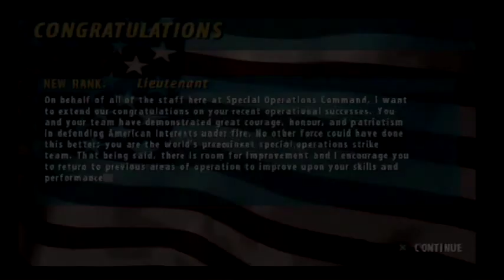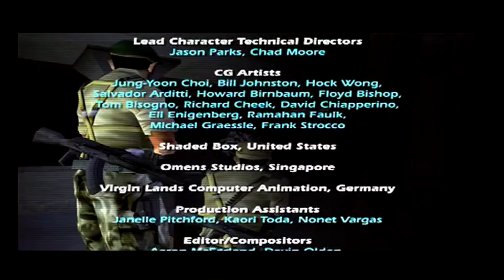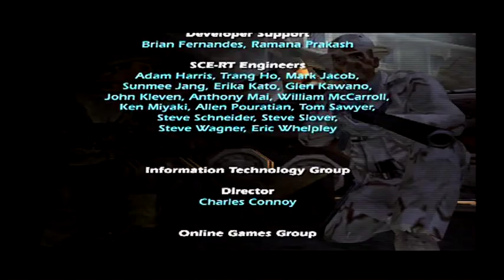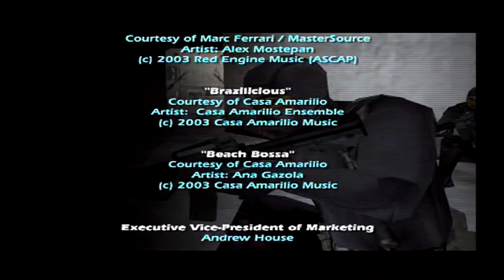Socom 2: Mission 12: Doomsday delivery